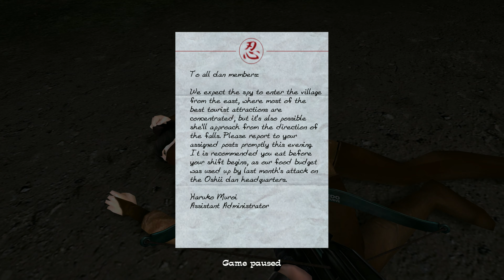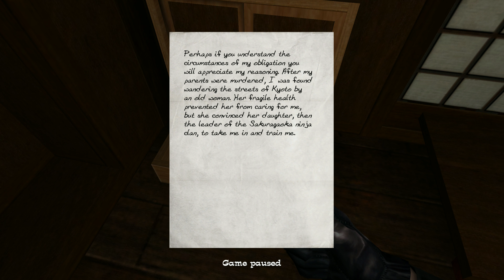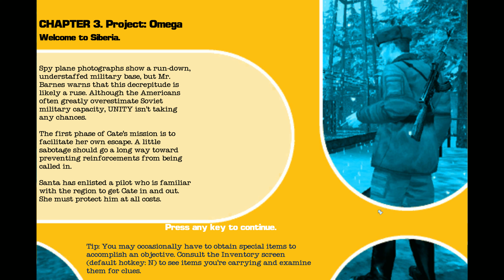No One Lives Forever 2 - Gameplay [4K 60Fps]